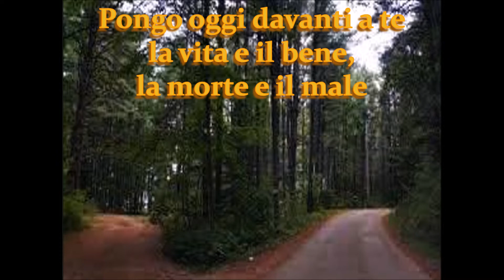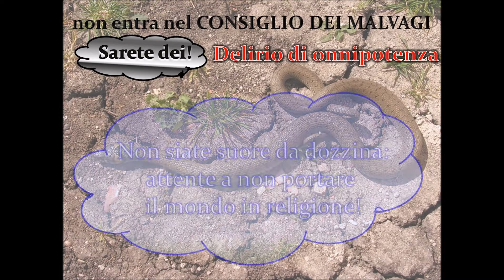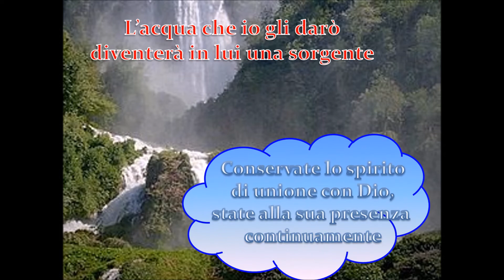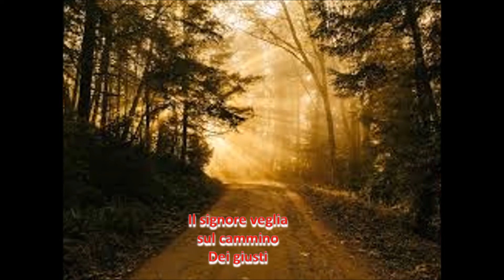Comunità S. M. Mazzarello Grazie HD